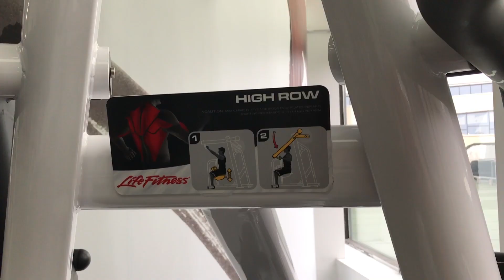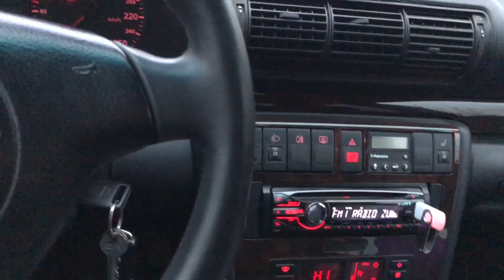Alimentația din Jurul Antrenamentului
➢ Descarcă gratuit ghidul PDF despre cum să arzi grăsime și să pui masă musculară